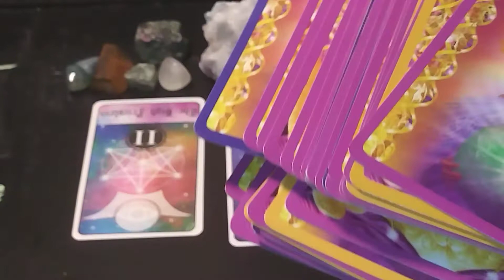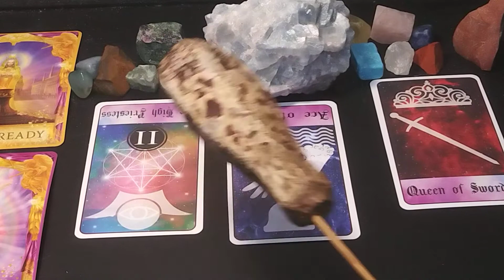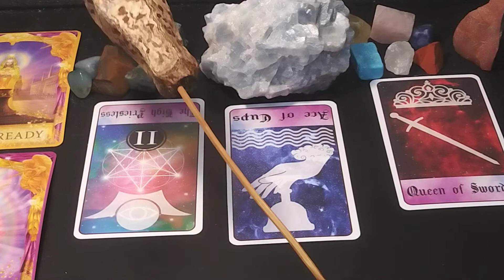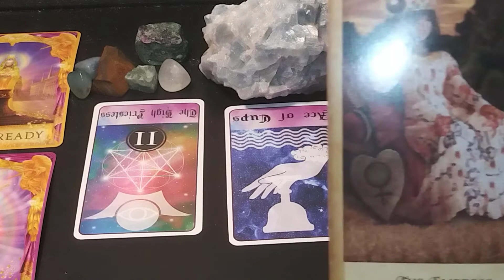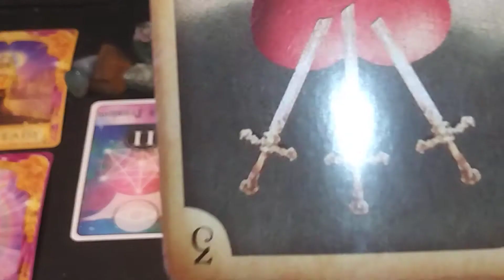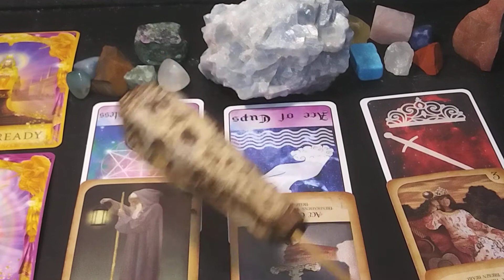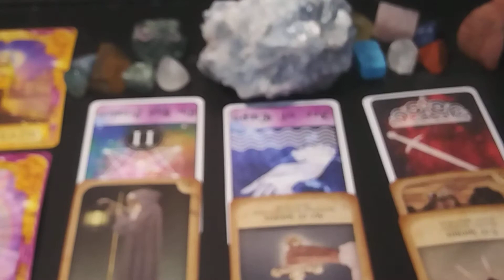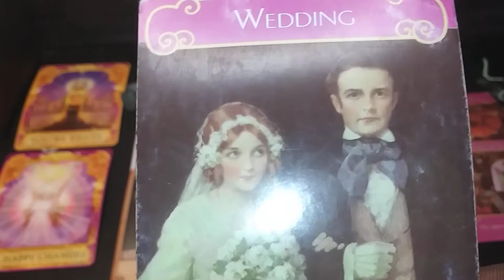♌ LEO - SECRETS & TRUTHS